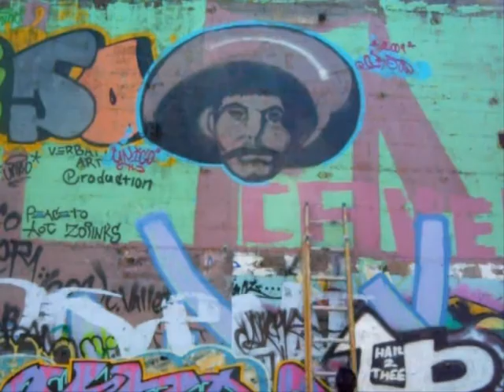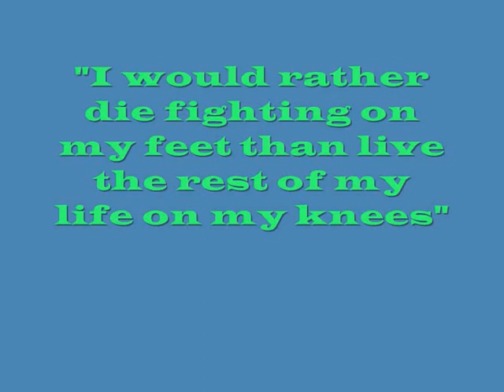verbatim art productions vol 39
graffiti 2009

GR5000